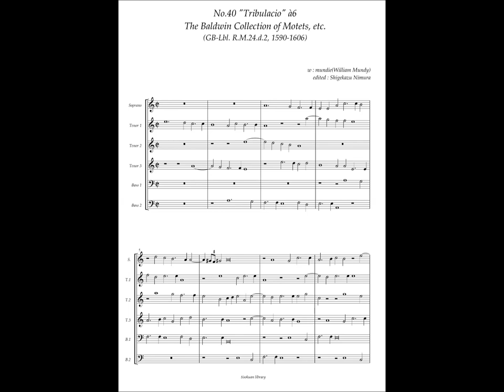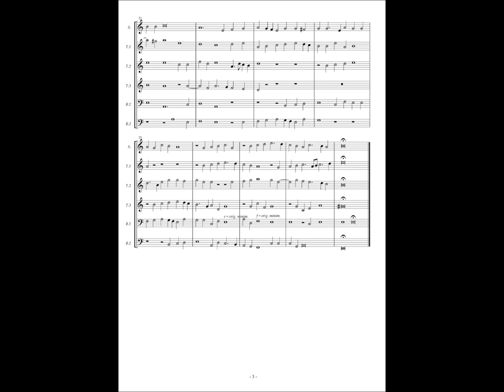RM24 d2, No.40 William Mundy, "Tribulacio" à6